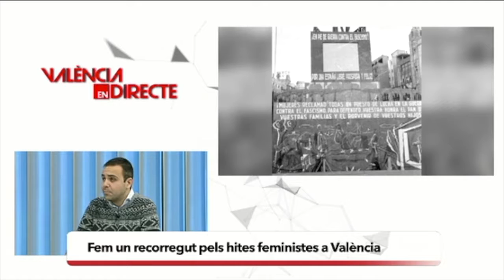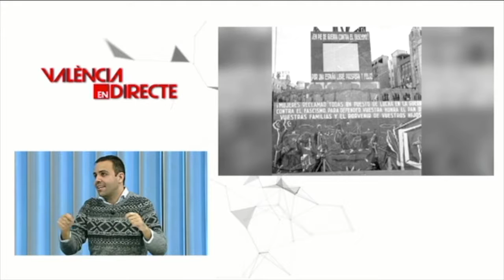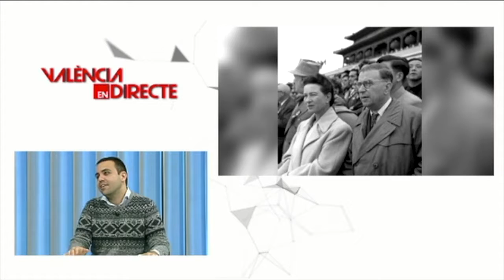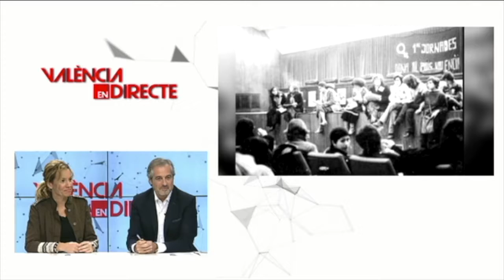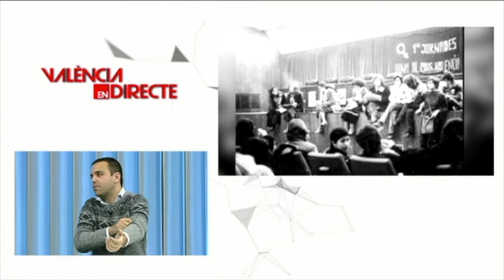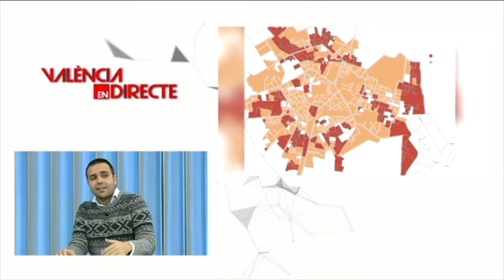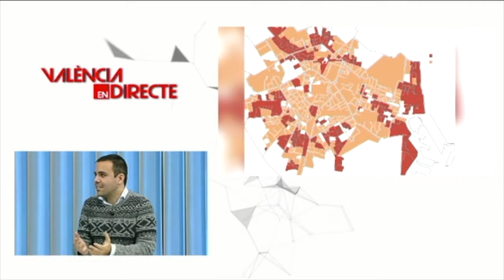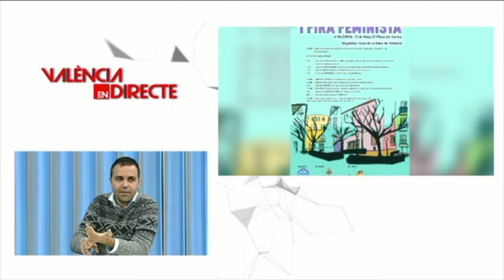La València Feminista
La València Feminista a València en Directe el Novembre del 2018